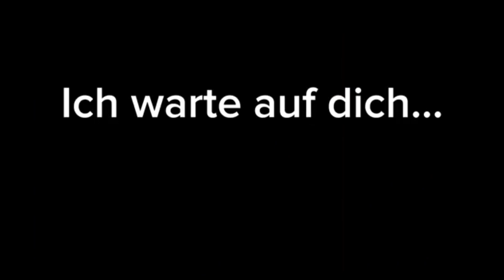hat mich herausgefordert!!! FORTNITE wer überlebt länger 😳🔥 JulienTV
Was geht🔥
Ich hoffe euch geht es gut👍